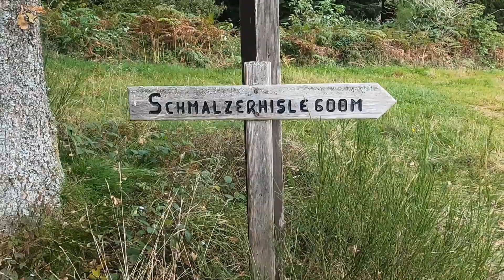Im Herzen 💞 des Schwarzwalds 🌲 wandern - Willkommen auf dem Schwarzenbruch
Erlebe Bergbau und Sage. Die Routenbeschreibung findest du in unserem Wanderbuch "Wandern für die Seele - Mittlerer Schwarzwald" / Droste Verlag.